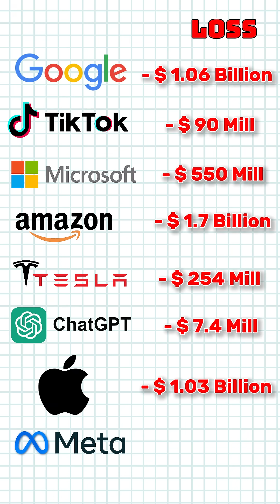What If the Internet Shut Down for 24 Hours ?🛑 😲 😲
🌍 What if the entire internet shut down for just 24 hours? No Google, no TikTok, no Amazon. From tech giants to streaming services, billions would vanish in a single day. In this short, we break down exactly how much the world’s biggest companies would lose — and why it would shake the global economy. 💸